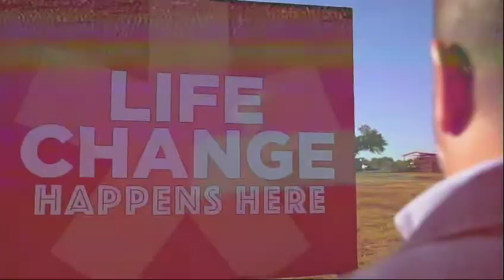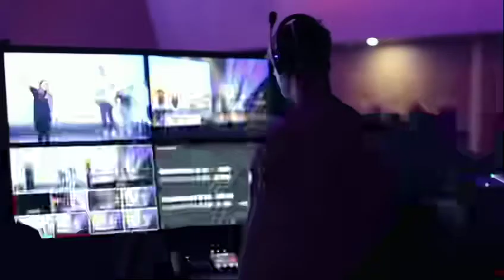More Than Eggs // More Church - Truston Baba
Listen in as Pastor Truston Baba talks about the story of Jesus and Barabbas for week two of More Than Eggs. We can't wait to celebrate Easter with you in just three weeks! There's more!